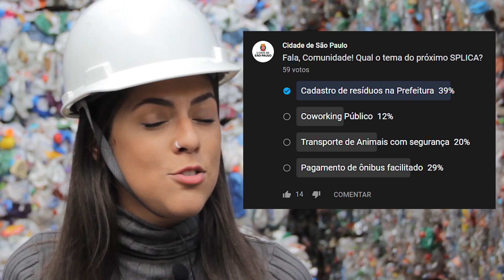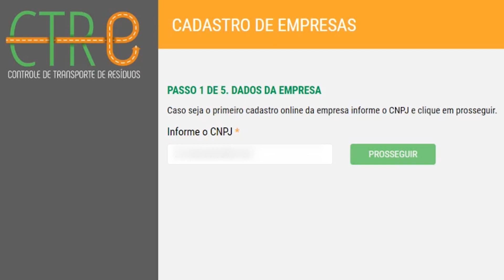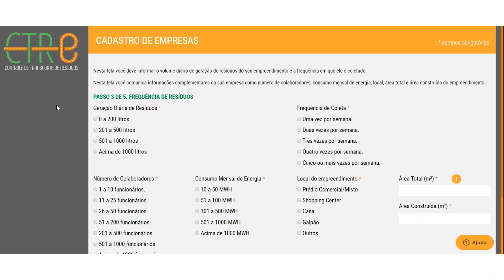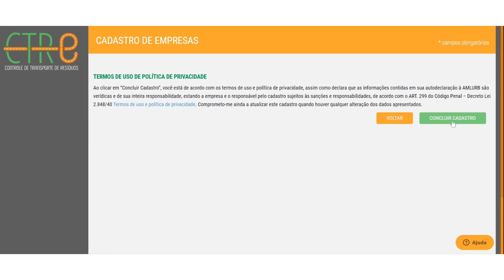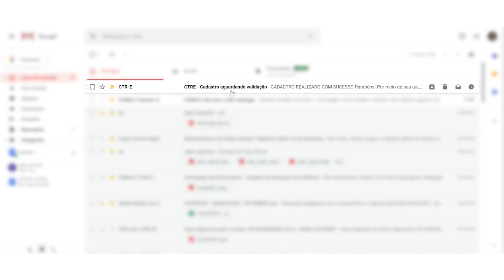SPLICA - Cadastro de Resíduos em São Paulo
Todas as empresas localizadas ou que prestem serviço dentro da cidade de São Paulo precisam se cadastrar no sistema eletrônico autodeclaratório do Controle de Resíduos de Grandes Geradores.

O SPlica te mostra agora como é fácil e rápido fazer o cadastro e colaborar com o mapeamento da geração de resíduos, diminuir os gastos com a coleta pública do lixo, melhorar as ações de zeladoria e minimizar a proliferação de pragas urbanas  a partir da melhoria do sistema de coleta e destinação do lixo. Vem com a gente!